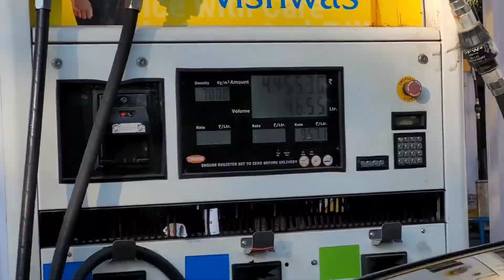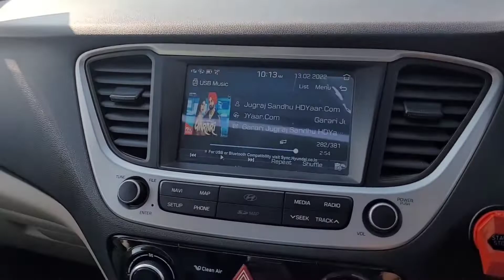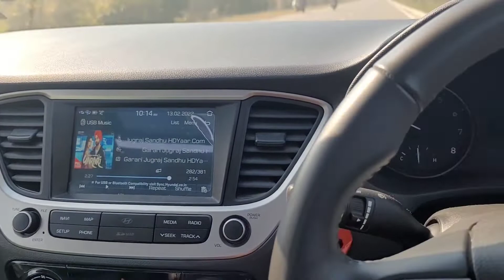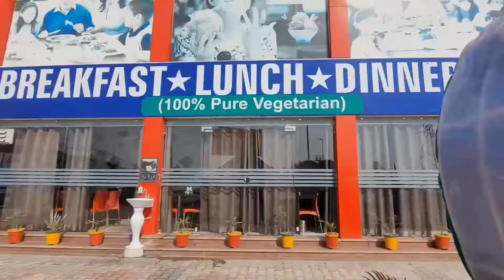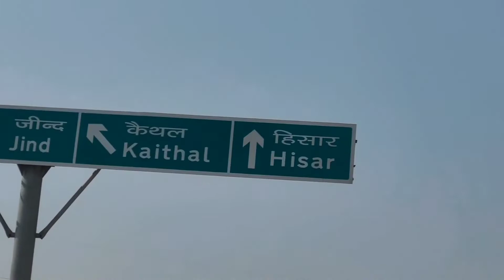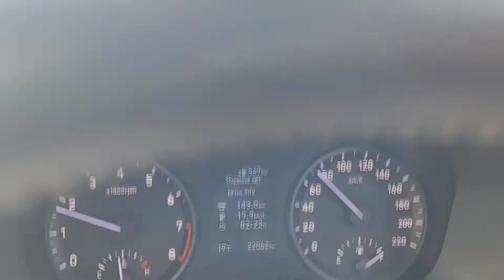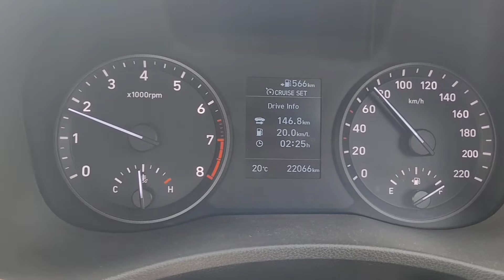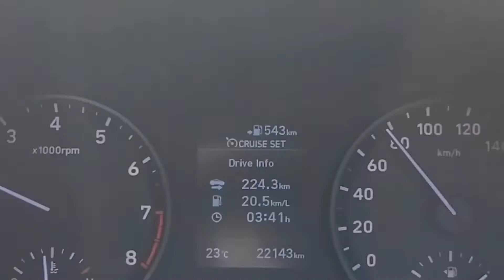Going Hisar to take Delivery of New Car❤✌️|@nkit Car Vlogs🤗